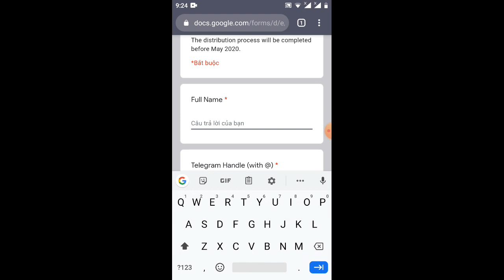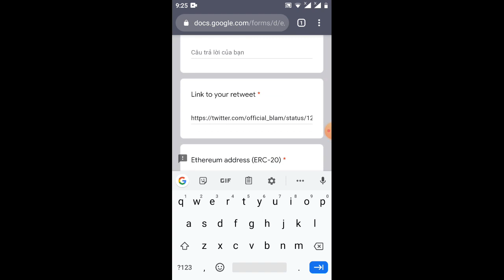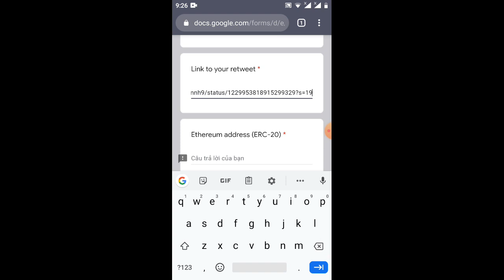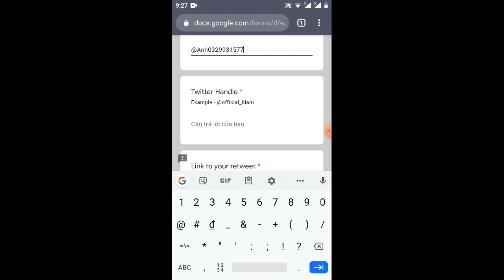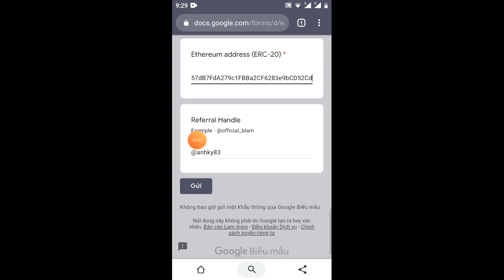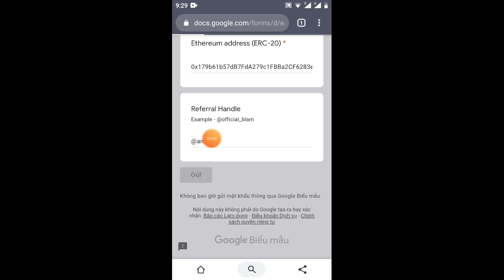hướng dẫn nhận 3.000BLam60$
Link ĐK

mã giới thiệu các bạn điền:@Anh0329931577